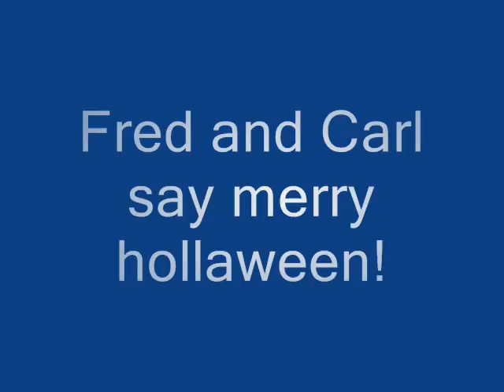Dorks In Akshun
This is just a video that me and my friend made so don't swear at us.